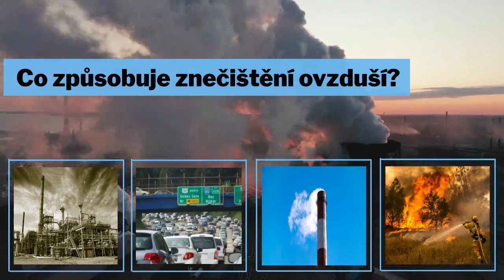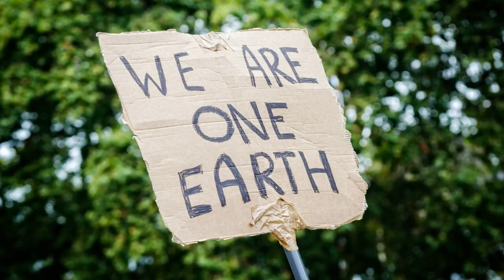Znečištění ovzduší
Project Greta